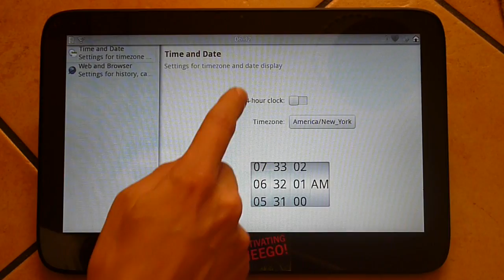Plasma Active time settings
settings ui for the clock in Plasma Active two